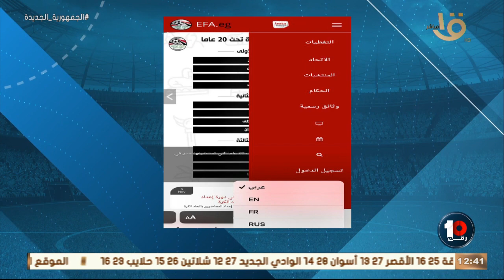حلقة الأربعاء 15-3-2023 ولقاء سااااخن مع وكيل اللاعبين نادر شوقي.. كاملة